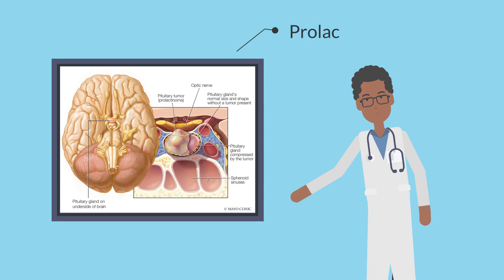Understanding Hyperprolactinemia: Causes, Symptoms, and Treatment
In this video, we dive into hyperprolactinemia, a condition characterized by elevated levels of the hormone prolactin in the blood. Prolactin is primarily known for its role in milk production, but when its levels become too high, it can lead to various health issues.

We cover:

What is Hyperprolactinemia?
Common Causes (including pituitary tumors, medications, and other factors)
Symptoms to Watch For (like irregular periods, infertility, and unwanted lactation)
How It's Diagnosed (blood tests, imaging, and more)
Treatment Options (medications, lifestyle changes, and surgery)
Whether you're experiencing symptoms or simply curious about this condition, this video provides a comprehensive overview to help you understand hyperprolactinemia better.